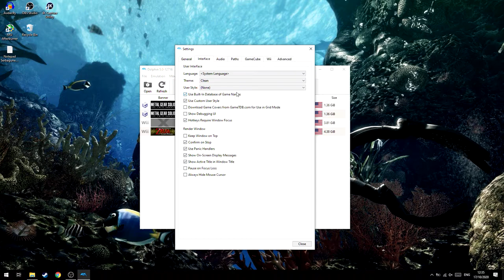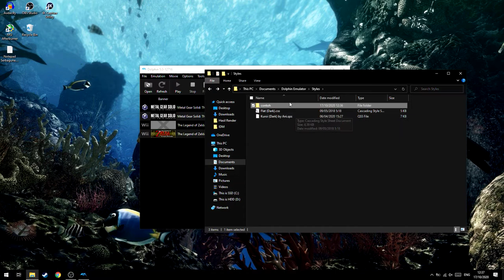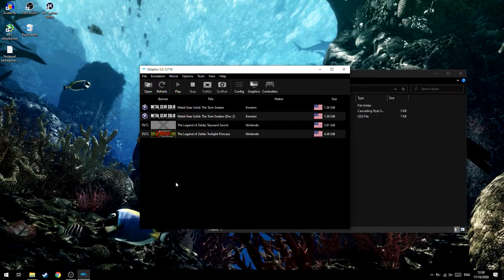Cara Mengatasi Tema Tidak Muncul di Dolphin Emulator!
oke pak,kali ini guwek akan memberikan sebuah video tutorial bagaimana cara mengatasi tema yang sudah disimpan di folder Styles tapi tidak muncul di dolphin emulator,untuk fixnya hanya beberapa kali klik saja.